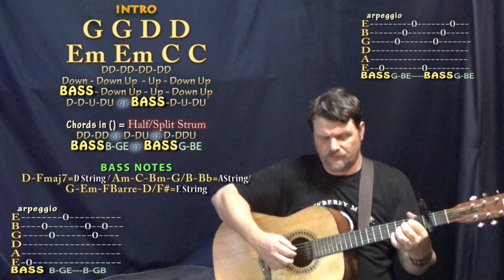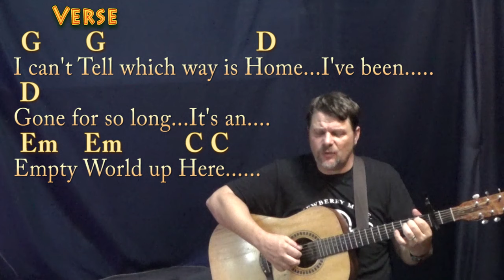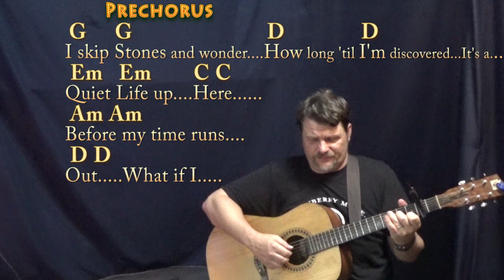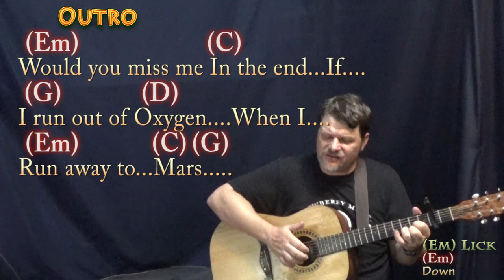Run Away to Mars (TALK) Fingerstyle Guitar Cover Lesson with Chords/Lyrics - Capo 2nd Fret